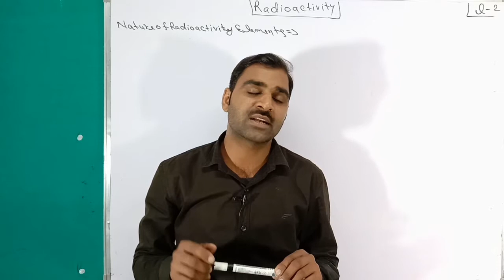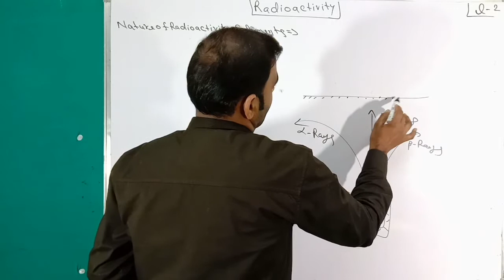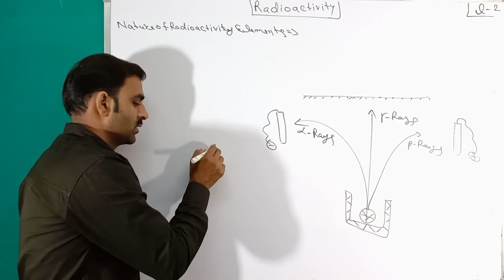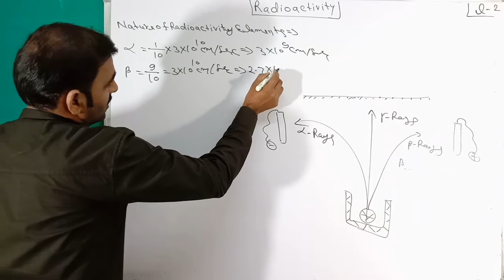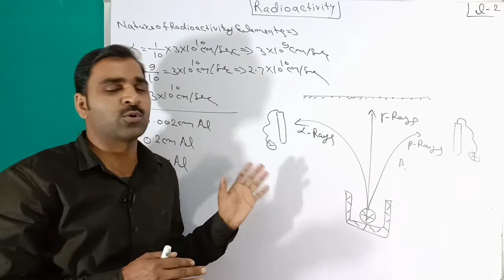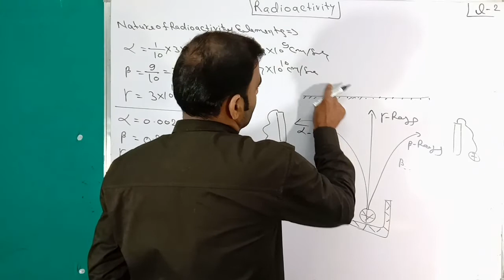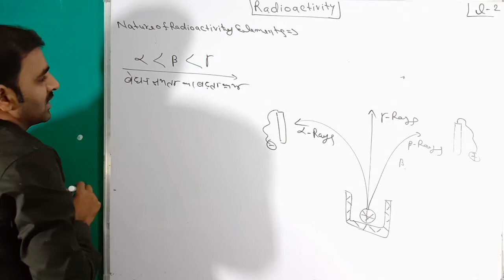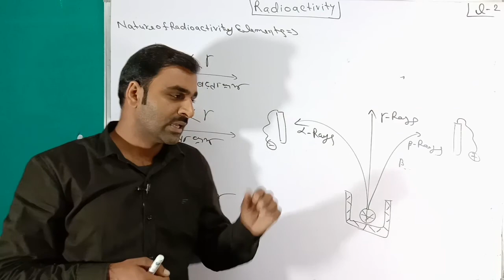रेडियोएिक्टवता Radioactivity kya hai Class- 12th board Exam CBSE board Exam